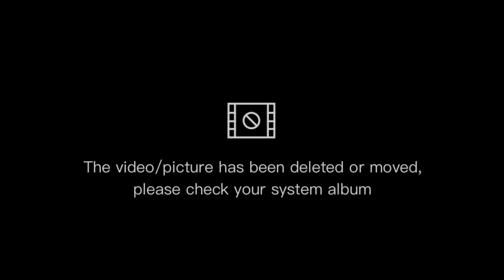dekh liye ga😂😜